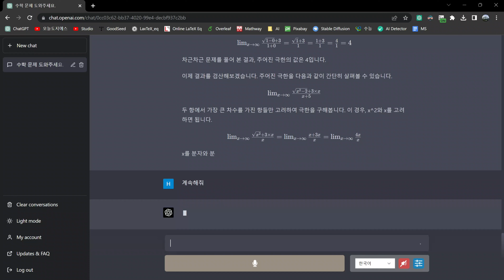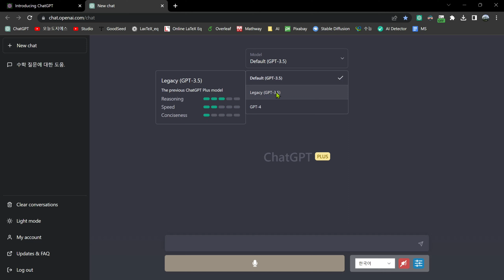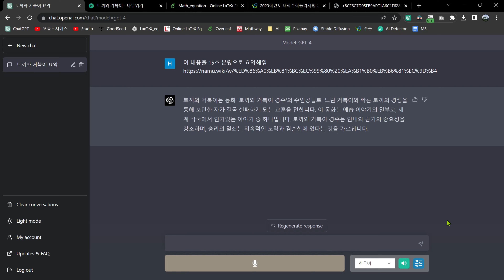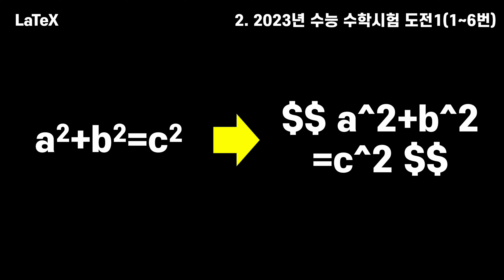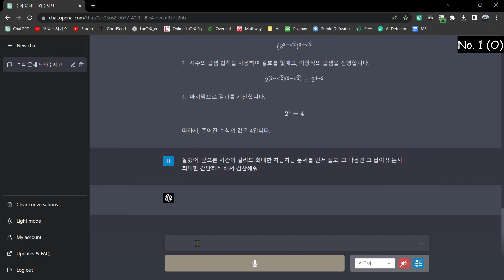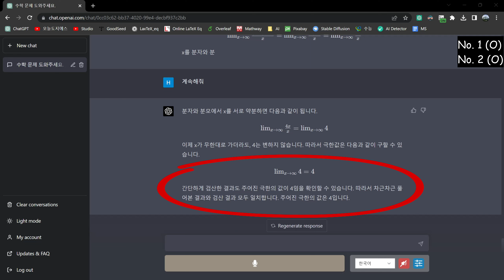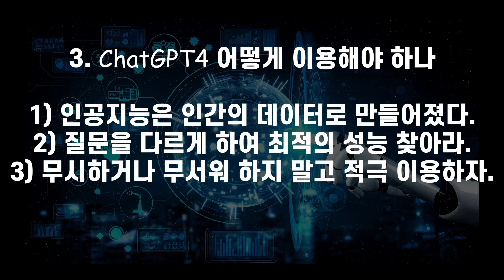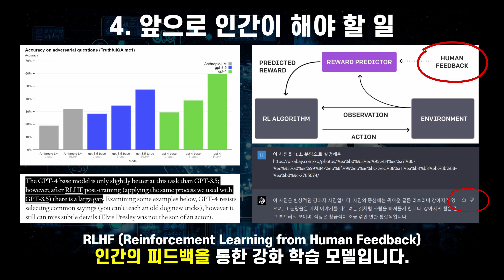ChatGPT4 – 수능 수학 1등급에 도전하다 – 정답율 100프로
인공지능 ChatGPT4를 가지고 2023년 수능 수학에서
현재까지 정답율 100프로를 달성한 방법이 궁금 하신가요?

요즘 장안의 화제인 ChatGPT를 호기심에 사용했다가 오류있는 결과에 실망하시거나
다른 영상의 오류 결과들을 보고 ‘인공지능 기술이 아직 멀었네’ 라고 생각하시는 분이라면
인공지능의 능력을 더 이상 얕잡아 보기전에 이 영상 보시기를 추천합니다.

문제의 핵심은 질문하는 법을 잘 몰랐기 때문입니다.
정확한 답을 얻기 위한 질문을 하는 법을 정리합니다.
지금까지 정답율 100프로의 꿀 팁!

인공지능 ChatGPT의 실제 능력 및 활용 방안을 알기 원하시는 분들을 위해,
제가 ChatGPT를 직접 사용하면서 겪는 일들을 기록으로 남기고 있습니다.

ChatGPT를 활용하여 2023년 수능 수학1등급에 도전합니다.
그리고 교육 유튜브로서 다양한 주제로 지식을 전달해드리고자 합니다.

이 영상의 내용은
1. ChatGPT4 무엇이 달라졌나
2. 2023년 수능 수학시험 도전1(1~６번)  (/수학선생님)
3. ChatGPT4 어떻게 이용해야 하나
4. 앞으로 인간이 해야 할 일

@출처 문헌 및 관련 자료
GPT4 성능 요약

별도 설치 필요 없는 온라인 LaTeX Equation Editor

연구자들이 자주 사용하는 Online LaTeX Editor 사이트